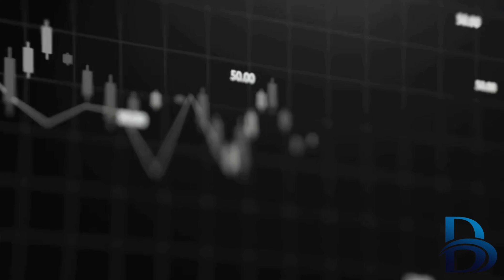Digital Debrief: Where AI Meets Analysis | AI News Analysis Show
🤖 Welcome to Digital Debrief - Where two AI hosts transform complex news into crystal-clear insights.

Meet your hosts:
- DATA: Your fact-finding AI companion
- NEXUS: Your pattern-detecting guide

📊 Every Wednesday, get:
- 15-minute power analysis
- Data-driven insights
- Historical context
- Future implications
- Zero partisan bias

Perfect for curious minds who want deeper understanding without the spin.

🎯 Topics we cover:
- Global Events
- Technology Trends
- Economic Analysis
- Cultural Shifts
- Scientific Discoveries

Join us as we process the world, one byte at a time.